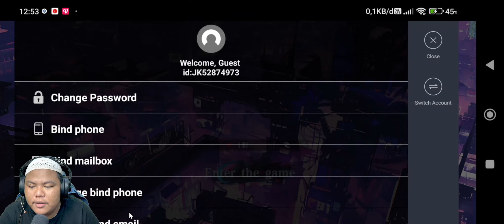Akhirnya Game Jujutsu Kaisen Mobile Ini Rilis Diglobal Udah B Inggris Dpt 10k 5 Ssr Terkuat CBT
INFO GAME:
nama gamenya Jujutsu sorcerer
size 1gb.
bahasa ing
apk

ios belum ada

Jika kalian nemu iklan di youtube aku, tolong jangan diskip ya ,anggap aja itu gift kalian ke aku seikhlas aja kok,terimah kasih semoga cita cita kita terkabulkan